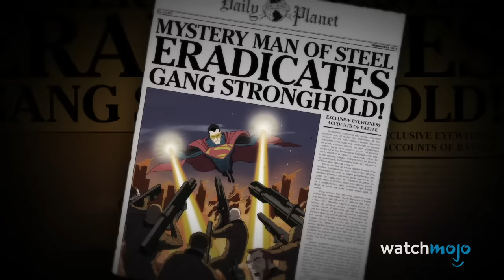Top 10 Superman Animated DC Movies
It's a bird! It's a plane! It's a list! Welcome to WatchMojo, and today we’re looking at the best animated man of steel films. Watch out as we’re going, up, up and away into spoiler territory. Our countdown includes “Superman vs. The Elite”, “Superman: Red Son”, “Superman/Batman: Apocalypse” and more! Which Superman movie do you think does the Man of Steel justice?